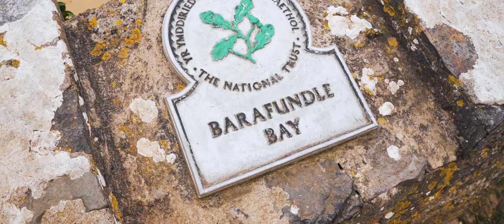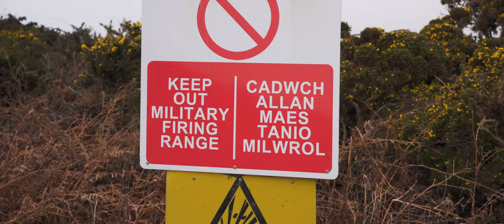Winter Surfing in Pembrokeshire - West Wales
My friends are I decided to go down to Pembrokeshire start of March to try out winter surfing and explore some of the beaches in the area while staying in a camper van.

★LIKE THE COLORS IN THIS VIDEO? Check out my Presets below ★

➤ Photo Presets: pending...

00:00 - Intro
00:10 -  The night before
02:44 -  Next morning
04:22 - Beach Hike
07:15 - Huntsman leap
07:47 - night time
07:58 - Surfing day
10:24 - The end

Equipment I use to film this video:

▶ Main Camera Sony A6400
▶ Main Lens Sigma 18-50mm f2.8
▶ Sony E-mount16-50 f3.5-56 Kit lens
▶ Sony E-Mount APS-C 35 mm F1.8 Prime Lens
▶ Mavic Air 2
▶ GoPro HERO 9
▶ Peak Design Camera clip
▶ Camera/hiking Backpack
▶ Tripod National Geographic

Camping gear & Hiking gear:

▶ Coleman Darwin 2-man Tent
▶ Sleeping Bag
▶ Inflating Pillow
▶ Camping Cooking Set
▶ Inflatable Sleeping Mat
▶ Sleeping Bag Liner
▶ Everbeam H6 Pro LED Head Torch
▶ Waterproof Bag Drybag 5L
▶ Dry Bags pack 8L, 6L, 3L
▶ Aluminum Carabiner Key
▶ Columbia rain Jacket